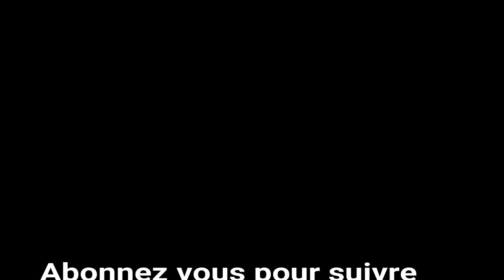Rallye WRC Monte Carlo 2020 Crashs, Show Day 1 By Rigostyle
best of Monte carlo 2020 Day 1 Crashs, show !